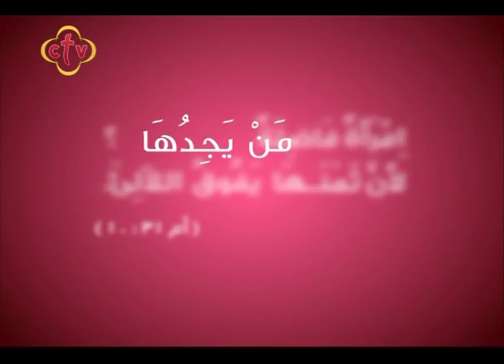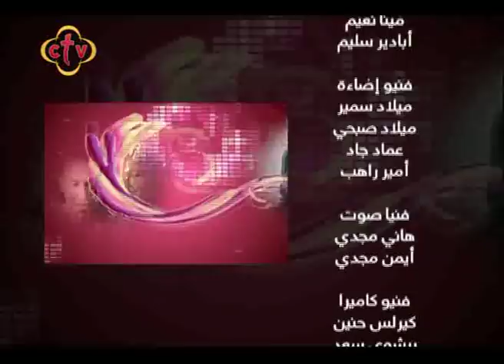401- برنامج ( مــن يجــدهـــا ) .. - هواء - 4 يونيه 2018